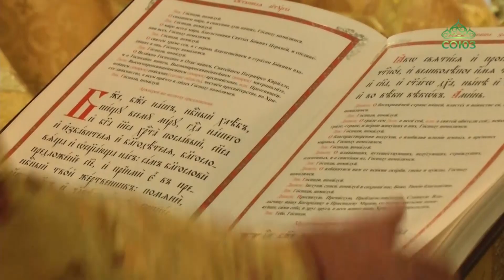Православная Церковь накануне чтила память одного из святых ветхозаветных времен – пророка Елисея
Православная Церковь накануне чтила память одного из святых ветхозаветных времен – пророка Елисея, жившего в девятом столетии до Рождества Христова. Священное Писание именует его «человеком Божиим». Особое значение этот день имеет для епископа Клинцовского и Трубчевского Владимира. Тридцать восемь лет назад Господь призвал его на священническое служение. церковнослужители Клинцовской епархии поздравили архипастыря со значимой датой.